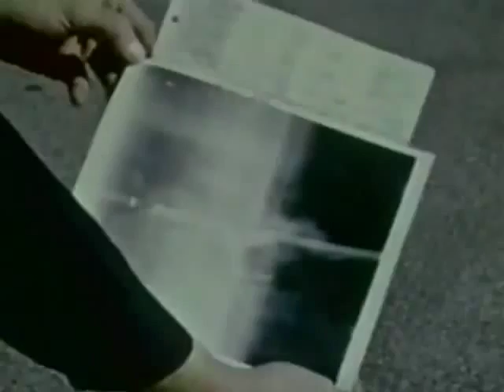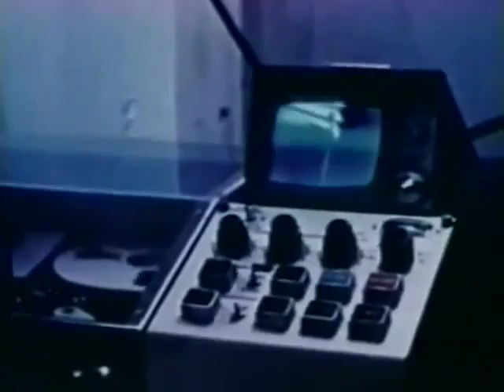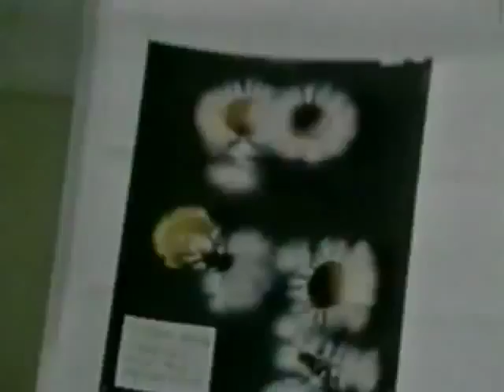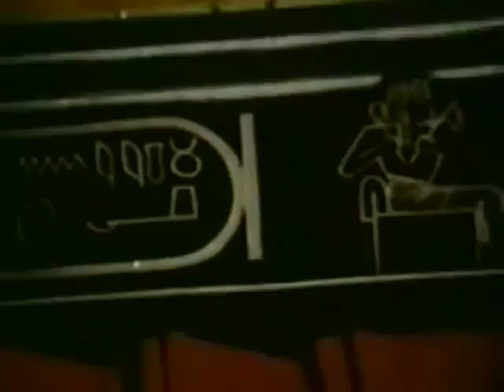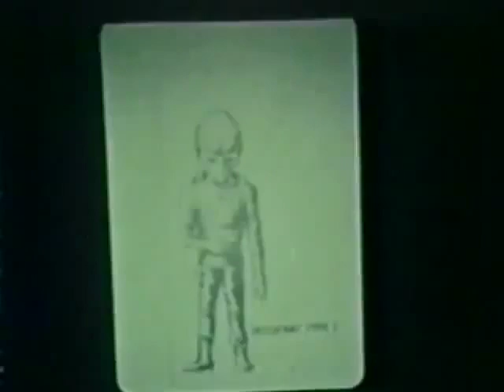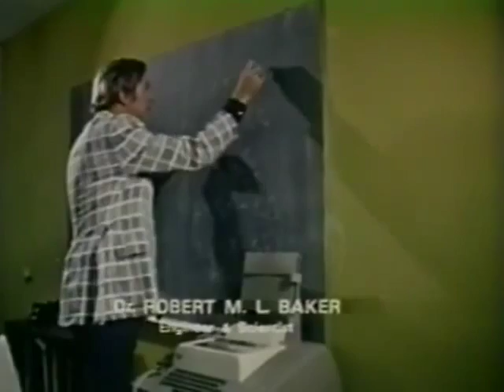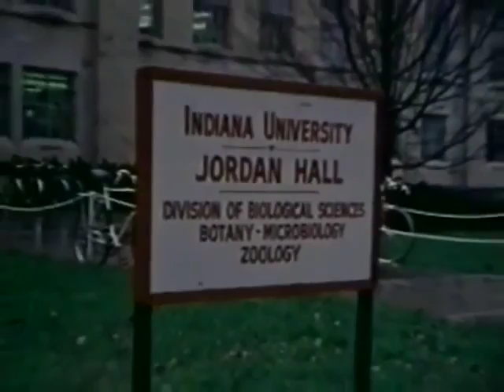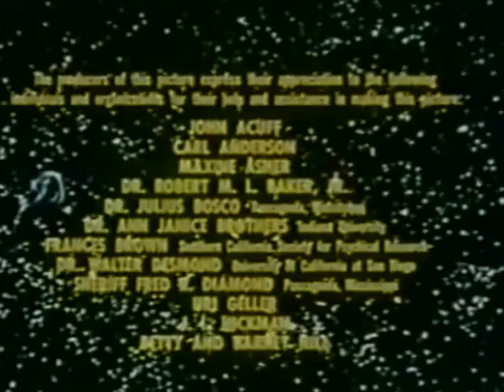Journeys From Beyond Earth UFO documentary from the 1970's